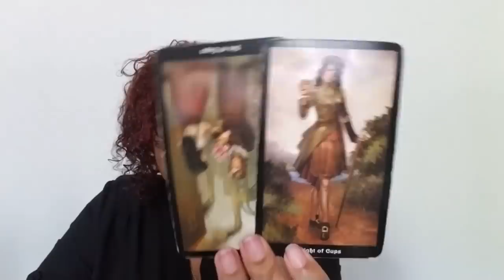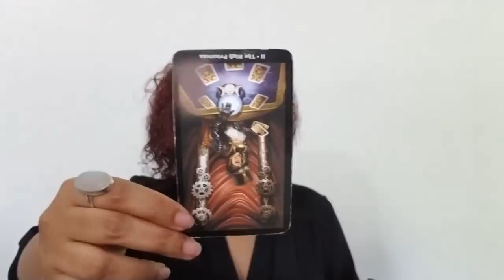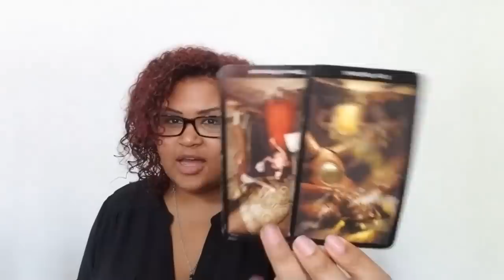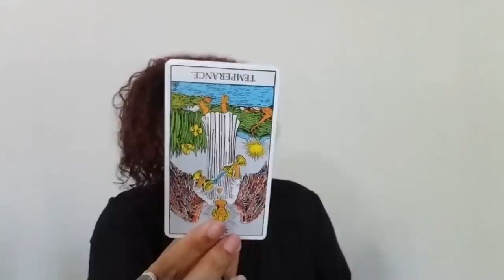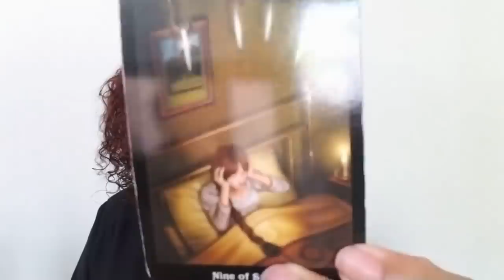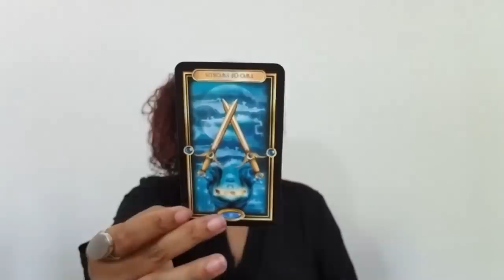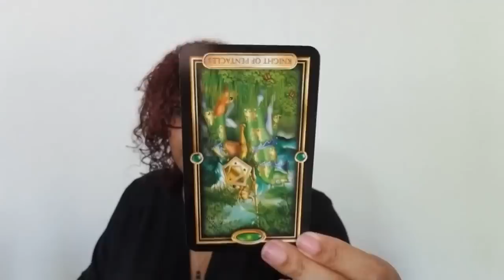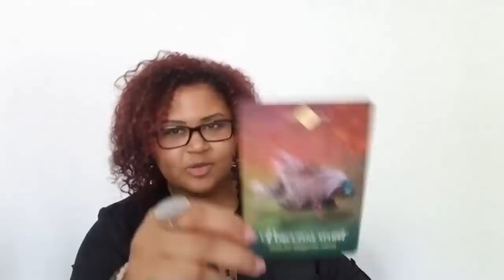Libra: Someone Needs A Libra Fix, Time To Stop The Addiction (July 2nd - 11th)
Libra: Weekly Love Reading (July 2nd - 11th)